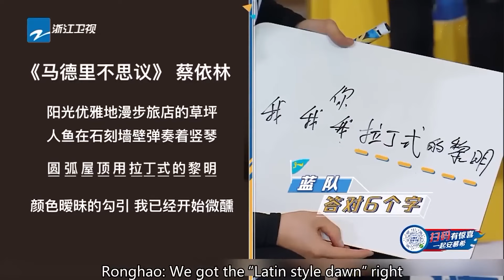周深自曝做歌手记不住词？汪苏泷八百个心眼全是套路！”偶像包袱“居然有180斤？ 未播|奔跑吧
独家花絮英文字幕大放送！和#李晨 郑恺 沙溢 白鹿 周深 范丞丞 宋雨琦 张真源 一起奔向绿色！🌼